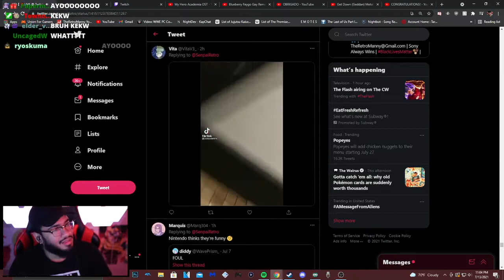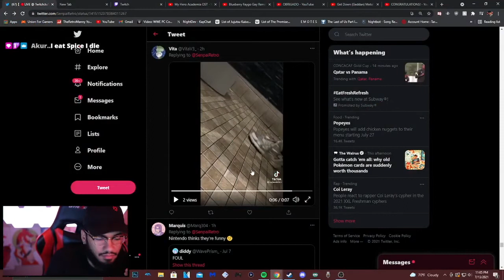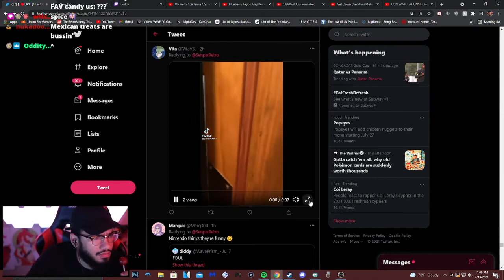Retro dies on stream and eats a Rockaleta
man was dying at a clip of someone spinning with heelys